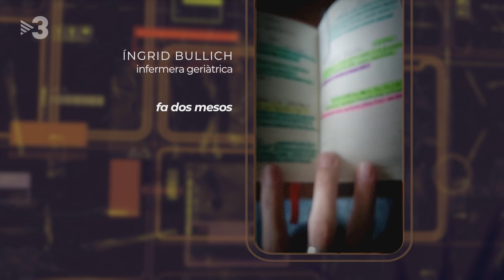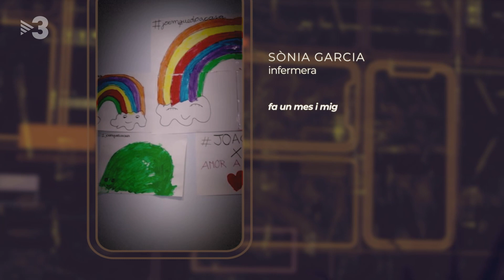Primera línia - 02/06/2020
L'impacte del coronavirus ens ha canviat la vida. Per això volem reviure algunes de les històries que hem explicat. Per saber com estan ara, al cap de tres mesos, aquestes persones.
Avui, recuperem la història de l'Íngrid i el Xavi, la de la Sònia, la del Lluís, la de l'Alícia, la de la Cristina i la de l'Antoniu i la Lluïsa.